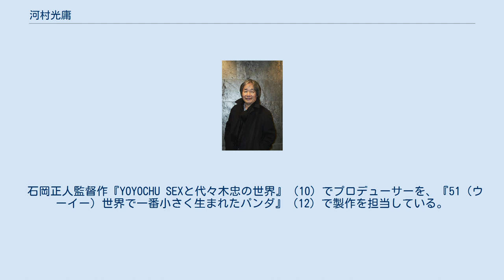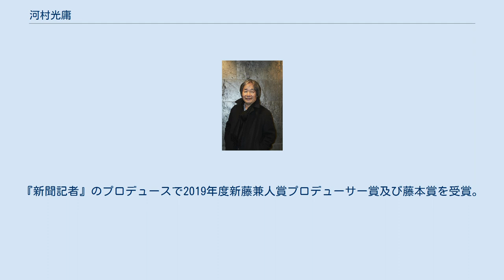河村光庸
河村 光庸（かわむら みつのぶ、1949年8月12日 - ）は、東京都生まれの映画プロデューサー。
 1970年に慶應義塾大学経済学部中退。
1989年にカワムラオフィス設立、代表取締役。
1994年に青山出版社設立、代表取締役就任、映画『トレインスポッティング』の原作「トレインスポッティング」などで成功を収める。
1998年、株式会社アーティストハウスを設立し数々のヒット書籍を手掛ける。
 一方で、映画出資にも参画し始め、後に映画配給会社アーティストフィルムを設立し会長に就任。
ダーレン・アロノフスキー、リン・ラムジーなどの若い映像作家を日本へ紹介。
『ブレアウィッチプロジェクト』（99）、『きみに読む物語』（04）、『オペラ座の怪人』（04）、『皇帝ペンギン』（05）などの日本配給に関わる。
オキサイド・パン監督作『テッセラクト』（03）などの製作総指揮を担当。
 2008年に映画配給会社スターサンズを設立、代表取締役に就任。
イ・チュンニョル監督のドキュメンタリー映画『牛の鈴音』（08）を買付・配給し成功する。
 ヤン・イクチュン監督作『息もできない』（08）は国内でも数々の映画賞を受賞、ミニシアター作品として異例のロングラン上映となり、キネマ旬報ベスト・テン第１位を獲得。
 石岡正人監督作『YOYOCHU SEXと代々木忠の世界』（10）でプロデューサーを、『51（ウーイー）世界で一番小さく生まれたパンダ』（12）で製作を担当している。
 エグゼクティブプロデューサーを務めた『かぞくのくに』（11）では藤本賞特別賞を受賞し、また、同作品は第55回ブルーリボン賞（作品賞、主演女優賞、助演男優賞）受賞、第86回キネマ旬報ベスト・テン日本映画ベスト・テン第一位を獲得。
 以降も、『エル・ブリの秘密世界一予約のとれないレストラン』（11）、『ビル・カニンガム＆ニューヨーク』（12）、『ある過去の行方』（14）、『ニューヨーク眺めのいい部屋売ります』（16）などを買付・配給。
寺山修司原作、菅田将暉×ヤン・イクチュンW主演『あゝ、荒野』（16)は報知映画賞（作品賞、主演男優賞）、日刊スポーツ映画大賞（作品賞、主演男優賞）、毎日映画コンクール（日本映画優秀賞、男優主演賞）、ブルーリボン賞（作品賞、助演男優賞）、日本アカデミー賞（最優秀主演男優賞）を受賞するなど、各賞を総なめにした。
 その後は、吉田恵輔監督『愛しのアイリーン』（18）や藤井道人監督『新聞記者』をプロデュース。
『新聞記者』のプロデュースで2019年度新藤兼人賞プロデューサー賞及び藤本賞を受賞。